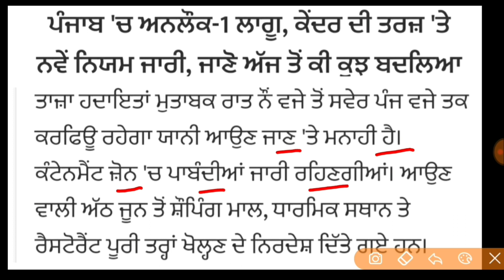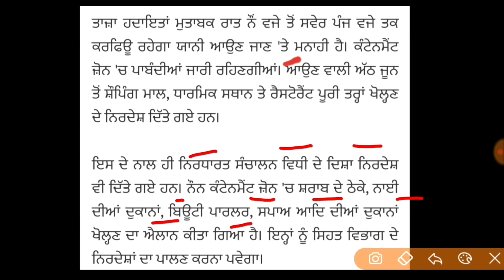Punjab Police Bharti 2020|Punjab Police Recruitment 2020|Punjab Govt Jobs June 2020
Govt Jobs Best Study Material 👇

1.

2.

3. Punjab Patwari Agriculture(Top 500 MCQ)

4. Best Punjab GK Book for all Punjab Govt Exams-Pdf

 6. India GK(1000+ Mcqs)-Specially for Govt Exams-

Government jobs 2020|Government jobs 2020 for 10th pass|Government jobs 2020 for graduates|latest recruitment 2020|govt jobs 2020|10th pass jobs 2020|govt jobs in May 2020